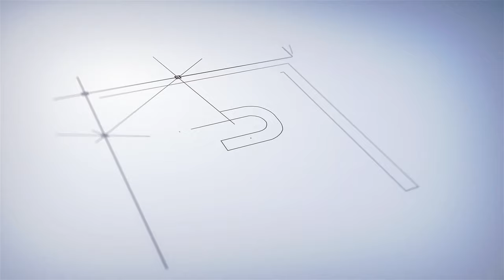Vettaiyan Public Review Day 3 | Vettaiyan Movie Review | Superstar Rajinikanth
Presenting the Genuine Public Review of Vettaiyan Movie starring Rajinikanth, Amitabh Bachchan, Fahadh Faasil, Rana Daggubati, Manju Warrier, Kishore, Ritika Singh, Dushara Vijayan, Writer & Director: T.J. Gnanavel

Lyca Productions
Subaskaran Presents
Superstar Rajinikanth in Vettaiyan

Movie Credits:
Cast: Rajinikanth, Amitabh Bachchan, Fahadh Faasil, Rana Daggubati, Manju Warrier, Kishore, Ritika Singh, Dushara Vijayan, GM Sundar, Abirami, Rohini, Rao Ramesh, Ramesh Thilak, Rakshan
Writer & Director: T.J. Gnanavel
Director of Photography: SR Kathir I.S.C
Production Designer: K.Kadhir
Action Director: Anbariv
Editor: Philomin Raj
Screenplay: B Kiruthika
Art Director: Sakthee Venkatraj M.
Choreographer: Dinesh
Makeup: Banu, Pattanam Rasheed, Jeetendra Sawant
Costume Design: Perumal Selvam, Anu Vardhan, Veera Kapur Ee, Dinesh Manoharan, Liji Preman
Stills: S.R Murugan
Production Controller (Tharu Creations): Kimberly Senthil
Co Directors: Mahendran, Senthilkumar Kesavan
Production Controller: R.S Venkat
Executive Producer Lyca Productions: Subramanian Narayanan